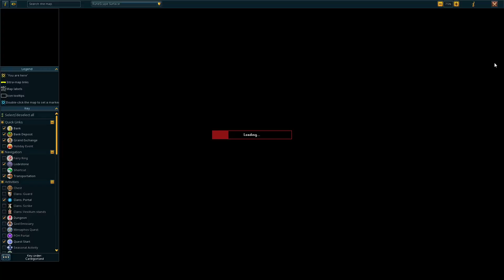Runescape Questing - Biohazard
Welcome to my chill lets play of every Runescape quest in the game as I play through the game on my new Iron. This is my 113th quest: Biohazard.